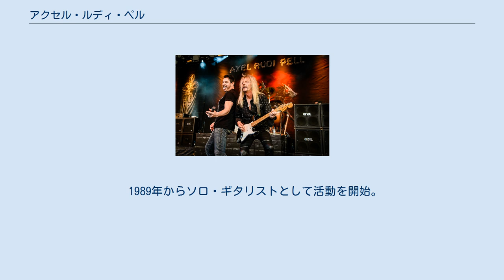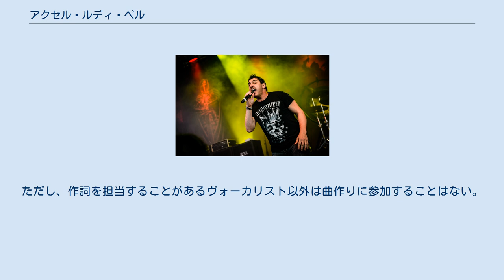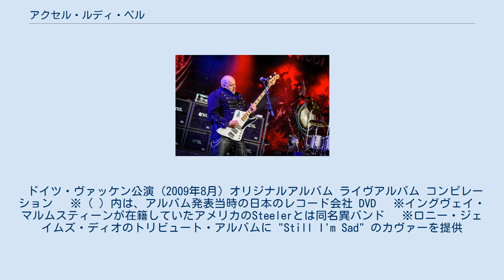アクセル・ルディ・ペル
アクセル・ルディ・ペル （Axel Rudi Pell, 1960年6月27日 - ） は、ドイツ・ボーフム出身のヘヴィメタル・ギタリスト。
また、同人のソロプロジェクト・バンド。
 1980年に結成したSTEELER （ドイツのヘビー・メタル・バンド）でプロとして音楽活動をスタートした。
 STEELERはドイツ国内で人気バンドとなり、4枚のアルバムを発表した。
しかし、よりポップな方向へ進もうとするバンドとの方向性の違いを感じたアクセルは脱退を決意する。
バンドの中心人物を失ったSteelerはほどなくして解散した。
 1989年からソロ・ギタリストとして活動を開始。
ソロ転向後は、契約しているドイツのレーベル、SPV傘下のSTEAMHAMMERからほぼ一年に一枚のペースで何らかのアイテムをリリースし続けており、ソロ・ギタリストとしては異例ともいえる順調な活動をしている。
 十分なギター・テクニックを兼ね備えてはいるが、テクニックよりも楽曲で勝負するタイプのギタリストである。
 フェンダー･ストラトキャスターを愛用している通りリッチー・ブラックモアの大ファンである。
 アクセル・ルディ・ペルは、ソロ名義でアルバム発表やツアーをしているものの、サード・アルバムからは“バンド”としての活動形態になっている。
 アルバム発表ごとにブックレットにグループ・ショットを載せており、レコーディングもバンドのメンバーと行っている。
バンドのラインナップの変動もそれほど多くはなく、2000年からは完全に固定メンバーになっている。
 メンバーの中でもベーシストのフォルカー・クラウツァックはSTEELER時代からの盟友であり、アクセル・ルディ・ペルのすべてのアルバムでプレイしている。
ただし、作詞を担当することがあるヴォーカリスト以外は曲作りに参加することはない。
 ドイツ・ヴァッケン公演 (2009年8月) オリジナルアルバム ライヴアルバム コンピレーション 　※（ ）内は、アルバム発表当時の日本のレコード会社 DVD 　※イングヴェイ・マルムスティーンが在籍していたアメリカのSteelerとは同名異バンド 　※ロニー・ジェイムズ・ディオのトリビュート・アルバムに "Still I'm Sad" のカヴァーを提供